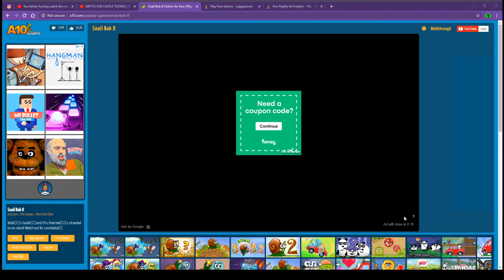snail bob 8 (heading to finish)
bob gets drifted away to a new adventure